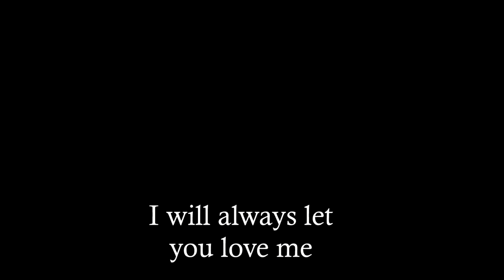She said “Yes”